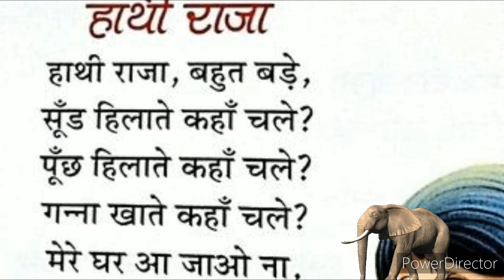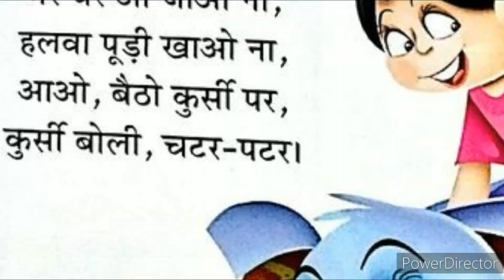Titali udi ud na saki | तितली उड़ी | Hindi rhymes for childrens | Nursery rhymes Hindi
bacho ki story
chanda mama dur ke puya pakayya dur ke
chanda mama se pyare mere mama
chanda mama song
chanda mama gol gol
chanda mama dur ke poem
chanda mama dur ke cartoon
chanda mama cartoon
chanda mama dur ke puya pakaya purvke
chanda mama dur se
kids story in hindi
bacho ki story
bacho ki story in hindi
bacho ki story in english
bacho ki story song
bacho ki story book
bachon ki stories
baccho ki story
baccho ki story in hindi
bacho ki khaniya
bacho ki kahani
bacho ki kahaniya
baccho ki kahanaiya
baccho ki kahani pariyon ki khani
bacho ki kahani suno
bacho ki kahaniya funny
bacho ki kahaniya song
bacho ki poem
bacho ki poem in hindi
bacho ki poem in english
bacho ki poem english main
bachon ki poem kaise yaad kare
kids educational video
kids education
kids learning
story time
kids story
kids storytime
kids sto
kids story in tamil
kids storytime
kids storybooks
story books
kids class
lkg class
ukg class
first class
kids videos for kids
preschool kids class
toddler
toddlers
alphabet phonetic
kids song
 nursery rhymes
  LKG rhymes
 first class ke bacchon ki poem
 nursery ke bacchon ki poem
 UKG ke bacchon ki poem
  LKG ke bacchon ki poem
  bacchon ki poems
 majedar poems
Interesting poems
Hindi mein poems
English mein poems
Lal Tamatar poem in Hindi with actions song status
poem poem for kids poem in Hindi
Poem cartoon poem
English poem
kids
dadi amma ki kahani
dadi amma ki kahaniya hindi mai
dadi amma ki story
dadi amma ki purani kahaniya
english story for kids
english story for kids learning
english story for kids with subtitles
english story for kids with moral
english story for kids reading
fairy tales